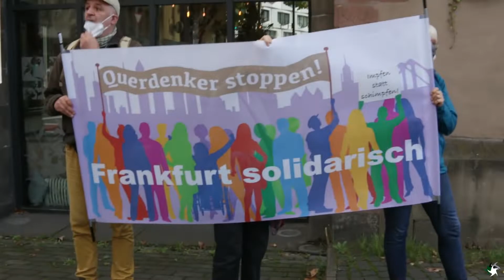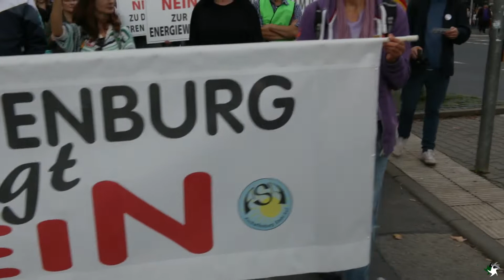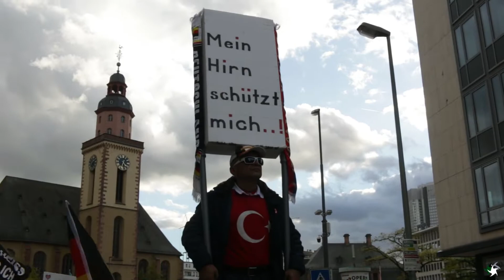Europeans United Demonstration – 22. Oktober 2022 - Frankfurt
Demonstration für Demokratie

Für mehr Demokratie: Mehr Kontrolle für die Bürger, weniger Macht in den Händen von Regierungen.